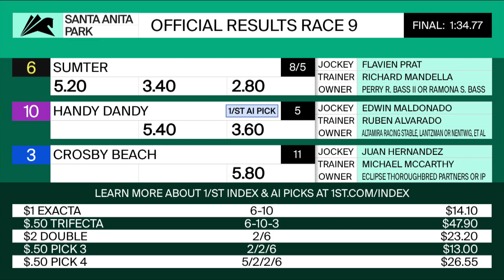Sumter wins the Pasadena Stakes on Saturday, February 19, 2022 at Santa Anita Park.